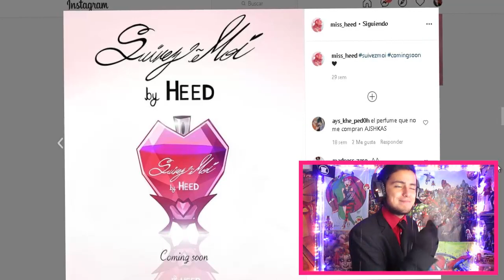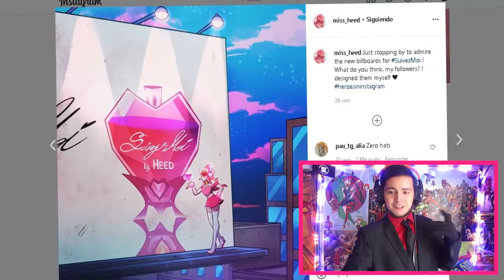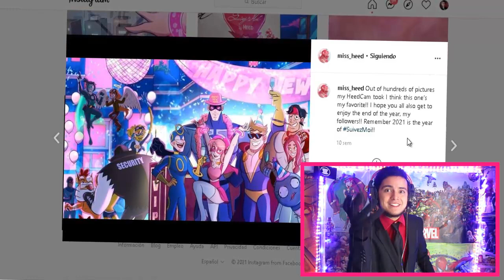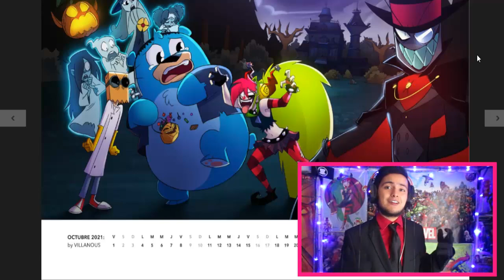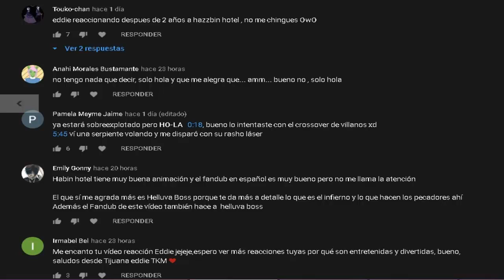¿Suivez Moi Es El Episodio 2 De Villainous? (TEORÍA LOCA)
Salu2 futuros subordinados y sean todos bienvenidos a un nuevo vídeo de Villainous donde en esta ocasión Les traigo un nuevo video de teorías donde en esta ocacion les voy a contar como el perfume de MissHeed Suivez Moi y el segundo episodio de villainous están conectados :O